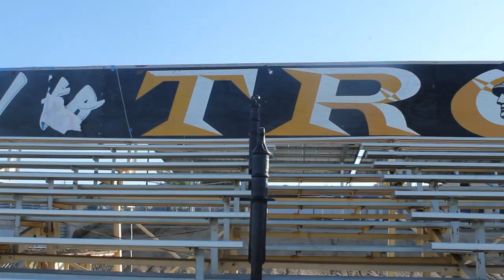CFI (California Interscholastic Federation) Documentary - Jake Fenenoz